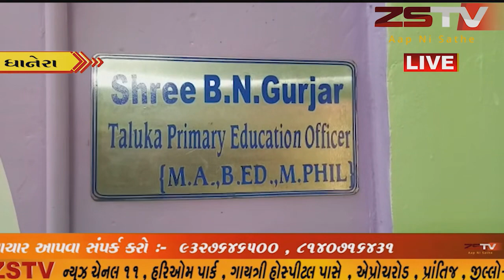ધાનેરા તાલુકા શિક્ષણ અધિકારી એ શિક્ષકો સામે લાલ આંખ કરી એક શિક્ષકને સસ્પેન્ડ કરવામાં આવ્યો છે